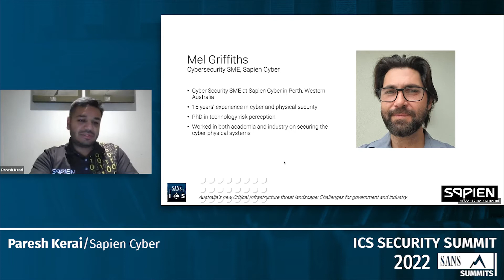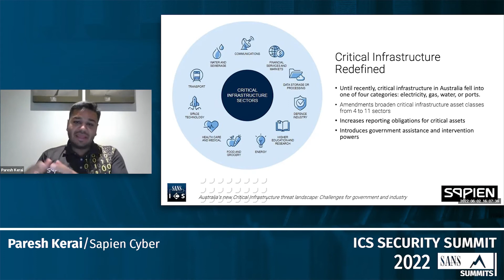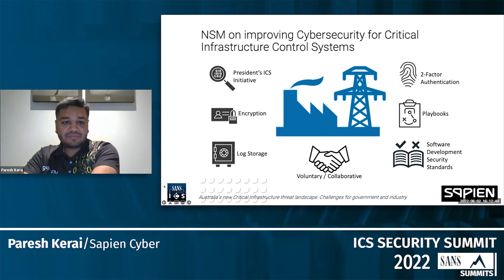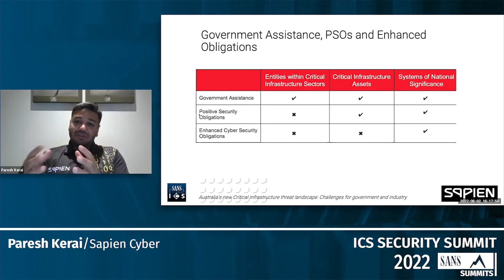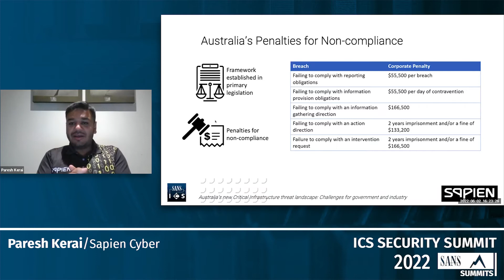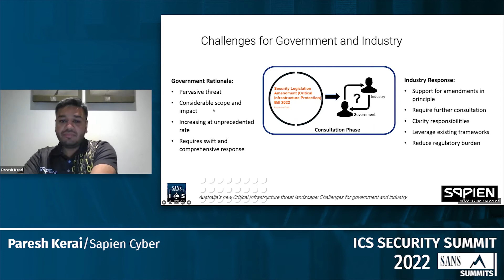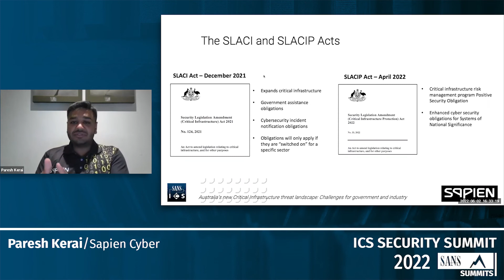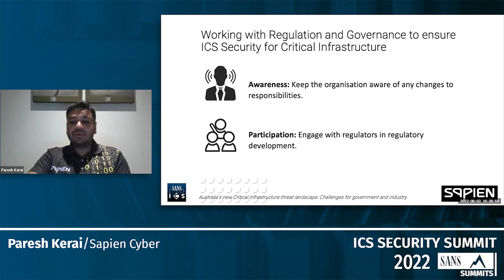Australia’s New Critical Infrastructure Landscape - Paresh Kerai | SANS ICS Security Summit 2022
According to the Australian Cyber Security Centre, one quarter of reported cyber incidents in the 2020/21 period were associated with Australia’s critical infrastructure or essential services. Globally, one third of industrial control systems (ICS) were targeted by malicious activity in the first half of 2021. This is the new normal for ICS security. IT and OT convergence continues to expose decades-old operational technologies to the internet while ICS attacks are no longer the sole domain of sophisticated nation states. Attack kits available on the dark web require no technical knowledge of ICS and SCADA systems. Researchers are paying attention, driving the discovery of more ICS vulnerabilities that are remotely exploitable, and do not require user interaction or specific privileges. While the pandemic has made it easier for attackers to access OT systems through the compromised devices of remote workers, it has also fundamentally altered how critical infrastructure is defined.

Until recently, critical infrastructure in Australia fell into one of four categories: electricity, gas, water, or ports. As attackers have increasingly targeted critical sectors beyond these traditional categories, the Australian government has been forced to reassess its conception of what is critical. With the introduction of the Security Legislation Amendment (Critical Infrastructure) Act 2021 (Cth) (SOCI Act), Australia has broadened its legislated critical infrastructure asset classes from 4 to 11 sectors. It has also imposed increased reporting obligations for critical assets in a wide range of industries, and established government assistance and intervention powers to take control of an asset in exceptional circumstances.

This presentation will examine the significant challenges for government in crafting such urgent and wide-ranging legislative action to counter the new threat landscape, as well as the impacts these changes are having on industry. We will discuss how the recent legislative changes in Australia compare with the Biden Administration’s National Security Memorandum (NSM) on Improving Cybersecurity for Critical Infrastructure Control Systems, both in scope and degree of government intervention.

Australia’s approach has been characterised as governmental over-reach and punitive in its penalties for non-compliance, creating anxiety for both small and large businesses fresh under the banner of critical infrastructure. Attendees can expect to gain an understanding of the strengths and shortcomings of the Australian strategy for protecting critical infrastructure in an evolving threat landscape, as well as valuable insights into how security professionals can work best with regulation and governance to ensure ICS security for critical infrastructure.